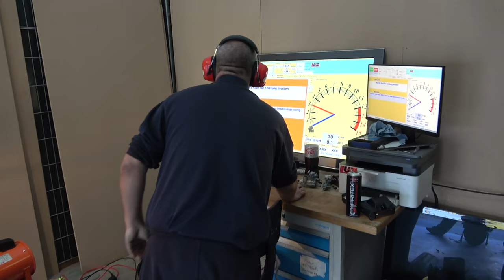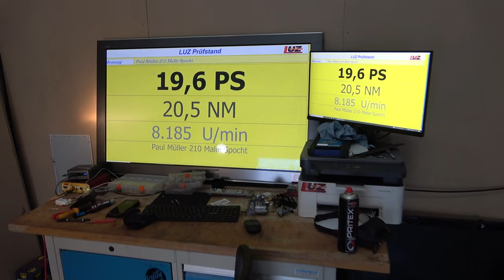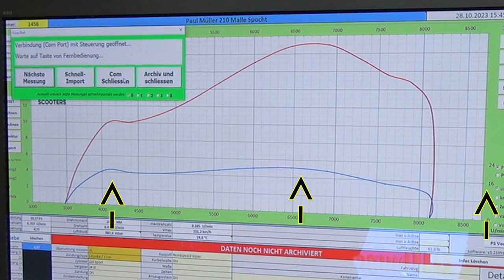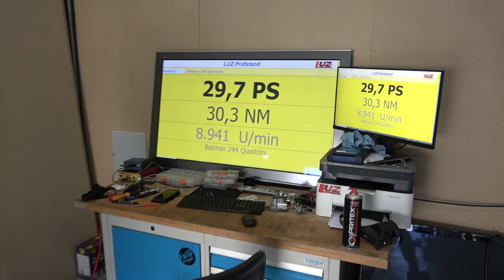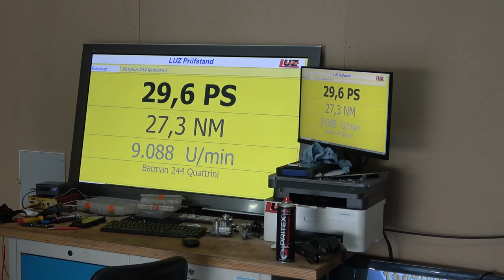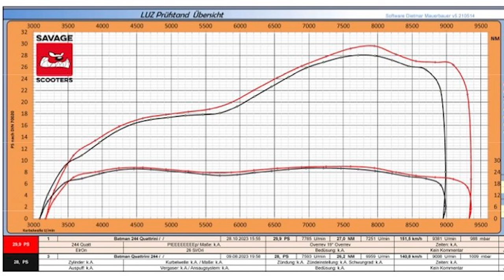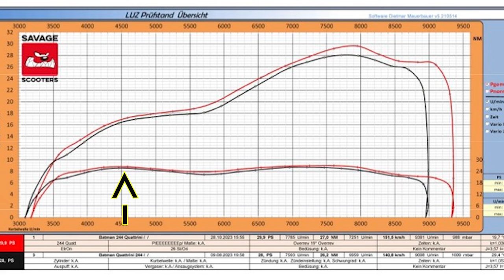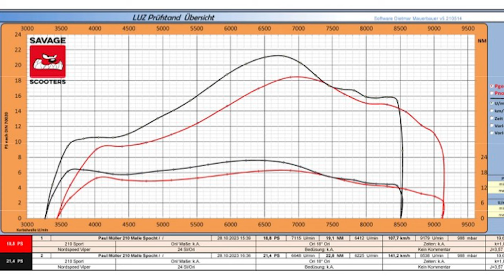Prüfstandstag 1 | Aachen Power und BATMAN | Vespa Tuning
Wir ballern auf dem Prüfstand!
Heute mal Prüfstandsgaudi mit den Aachener Jungs!